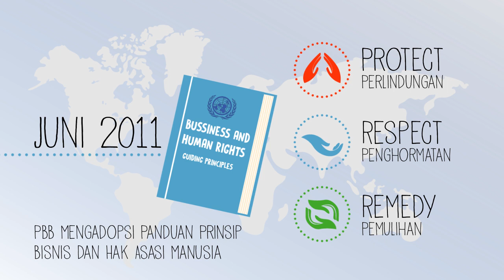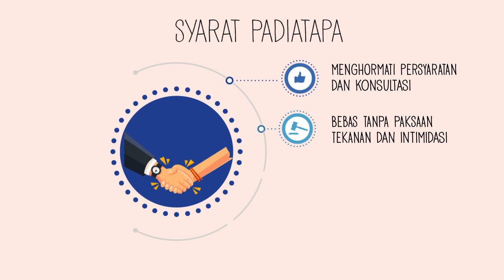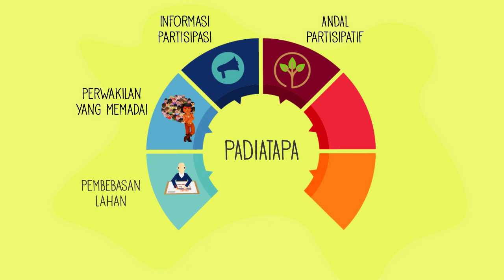PADIATAPA.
Upaya memajukan relasi antara perusahaan dan masyarakat dalam perspektif Hak Asasi Manusia salah satunya adalah melalui Free, Prior, Informed, Consent atau FPIC, dalam bahasa Indonesia konsep ini dikenal sebagai Persetujuan Atas Dasar Informasi Sejak Awal tanpa Paksaan, disingkat PADIATAPA. PADIATAPA merupakan suatu proses yang memungkinkan masyarakat adat dan atau masyarakat lokal untuk menjalankan hak-hak dasarnya untuk menyatakan apakah mereka setuju atau tidak setuju terhadap sebuah aktivitas, proyek, atau kebijakan tanpa ada paksaan dari pihak manapun.

PADIAPATA sebagai persyaratan dan standar RSPO ini bertujuan agar kelapa sawit lestari yang bersertifikasi RSPO berada di wilayah tanpa konflik lahan, dan pengembangan kelapa sawit dilakukan dengan tidak menghancurkan daerah dengan Nilai Konservasi Tinggi atau berpotensi menimbulkan konflik sosial di masyarakat. Alasan tersebut melatarbelakangi ELSAM bersama RSPO menyajikan infografis untuk mempermudah masyarakat secara umum memahami lebih jauh tentang PADIATAPA.